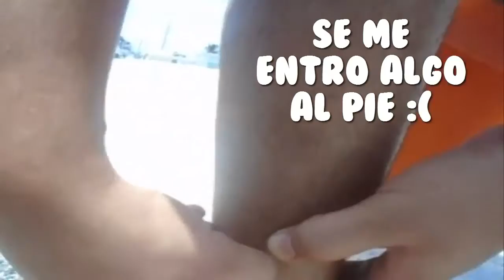VLOG,EN LA PLAYA,SOL ,ARENA Y FÚTBOL CON GENTE SEXY | dia de playa beches | Zaid-NeronYT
hola chicos aquí les muestro unas secuencias de vídeos de mi viaje a jugar fútbol donde conozco gente sexy como ustedes

gracias